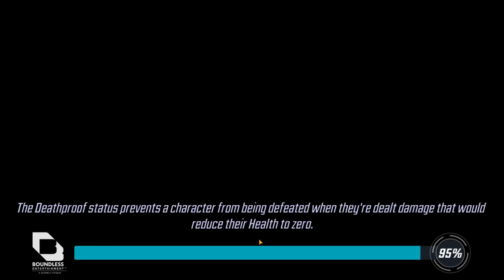daily gameplay iso & campaign arena orb opening scraping up catalysts buying war credits msf